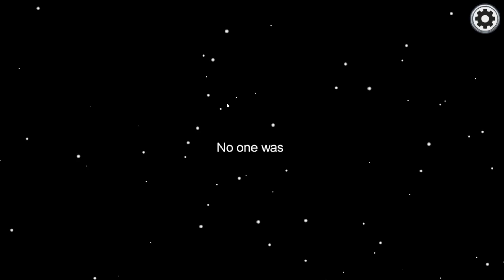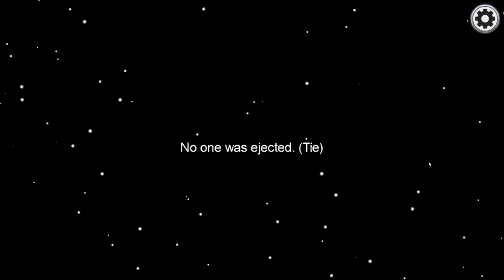เอาคืนที่เดิม | among us #32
👉ลงคลิปวันเว้นวัน (ตัดต่อไม่ทันทำคนเดียว)

FB พี่ก้อง : นรินทร์ บัวทอง
FB พี่ฟอง : Laongfongbeer Thanida